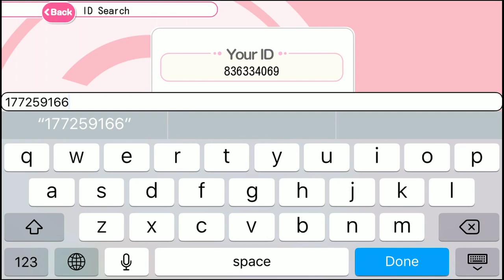LLSIF 2017.06.18 Yoshiko/Mari Score Match!